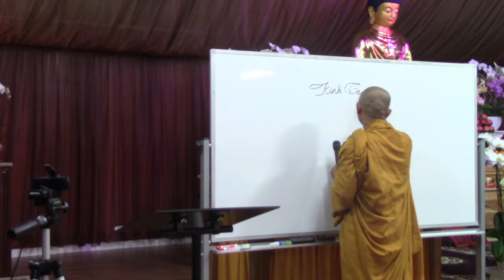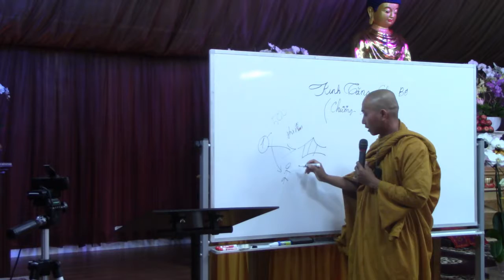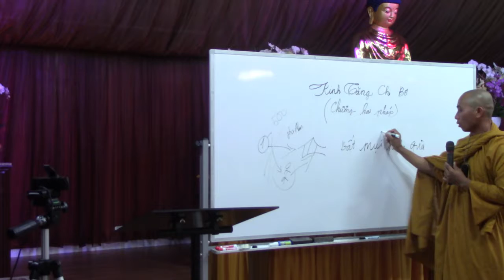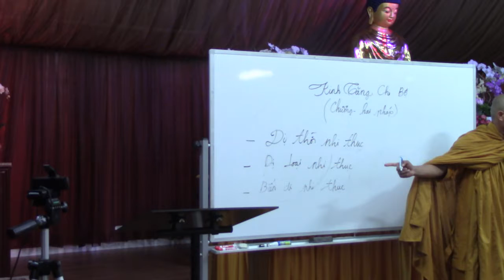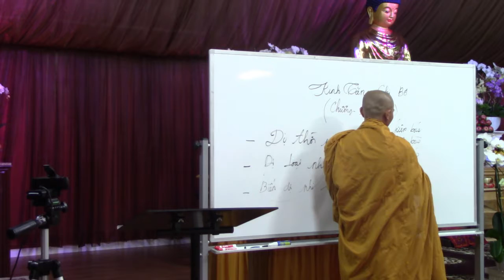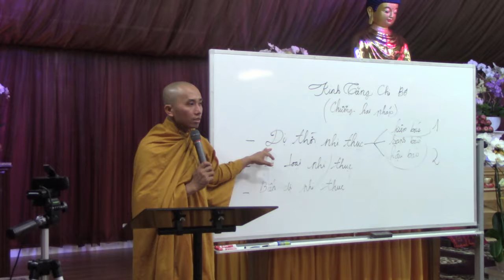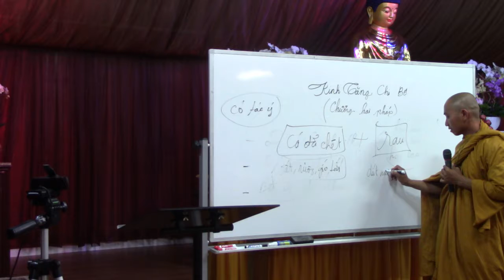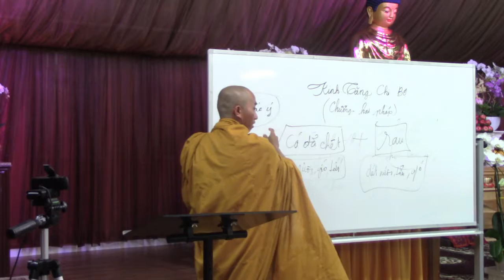Kinh Tăng Chi Bộ Bài 5